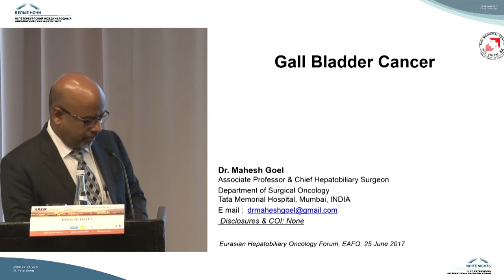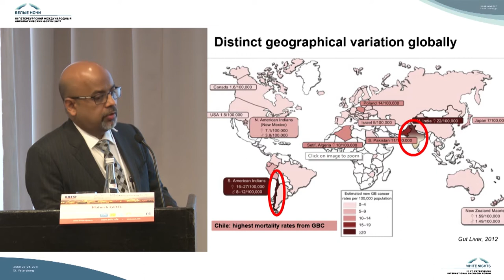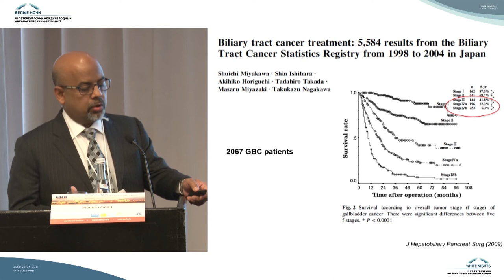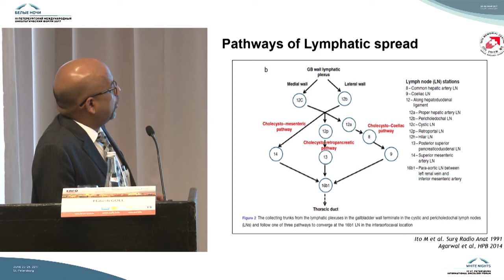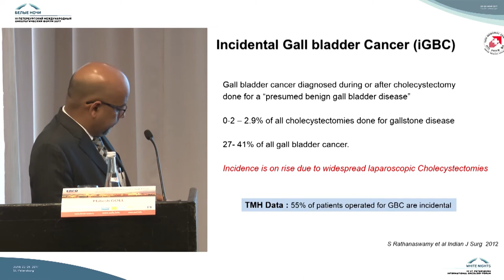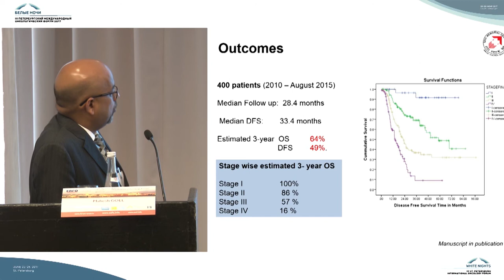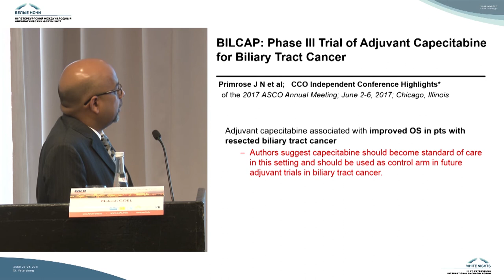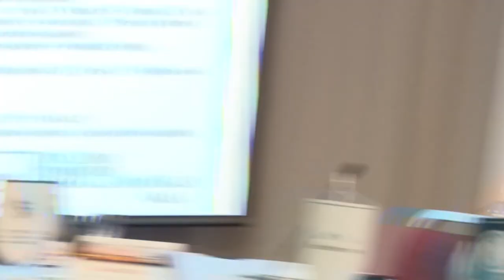Рак желчного пузыря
Mahesh Goel (Мумбаи, Индия)

Холангиокарцинома